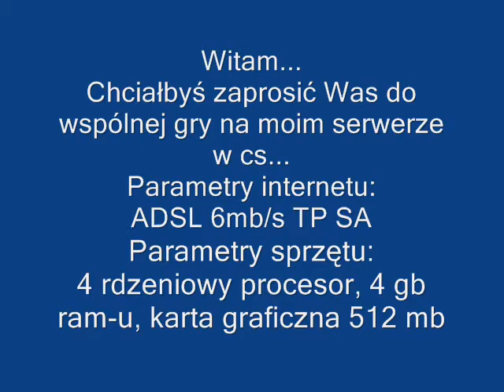cs 1.6.wmv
Witam chcę przedstawić mój własny serwer...
Serwer jest postawiony na osobnym kompie...
Jest on włączony 24/7 bez hasła...
Instrukcja zawarta w filmie